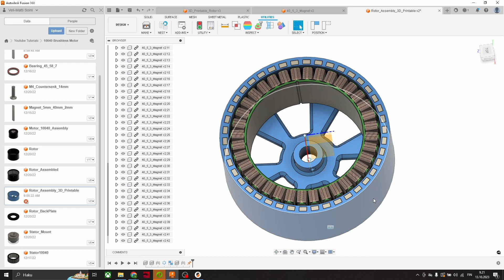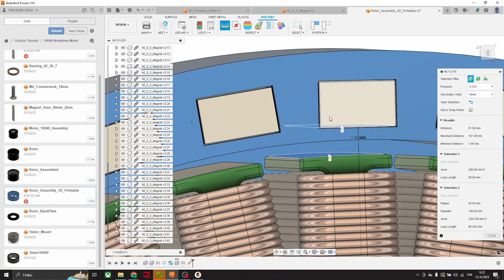3D printed brushless dc motor - Part 1 Design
This is first part of my 3D printed BLDC motor. I will make new video after i get magnets for this project.